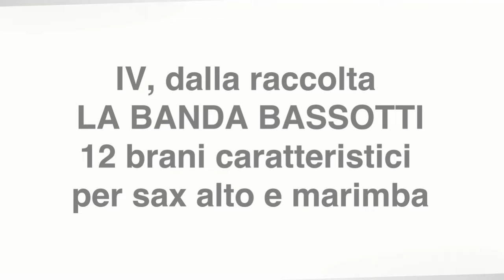Corale, IV - A.Rizzella, da "La Banda Bassotti"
Corale, IV brano della raccolta "La Banda Bassotti", op.51,
12 brani caratteristici per sax alto e marimba.

Live rec. del 6 giugno 2021, Auditorium del Conservatorio G.Verdi di Como.
Filippo Oggionni, Sax
Filippo Terzaghi, Marimba